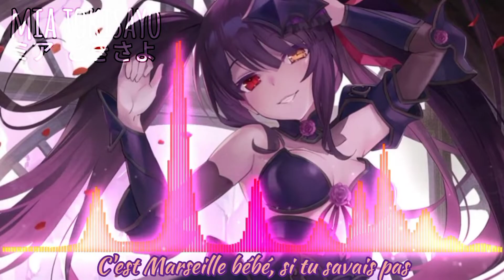Nightcore Lyrics / Venga Mi - Soprano // Mia Tokisayo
Nouveux Nightcore !

Anime : Date A Live
Personnage : Kurumi Tokisaki
Artiste : Soprano
Style : Nightcore
Montage : Video Maker / Avee Player